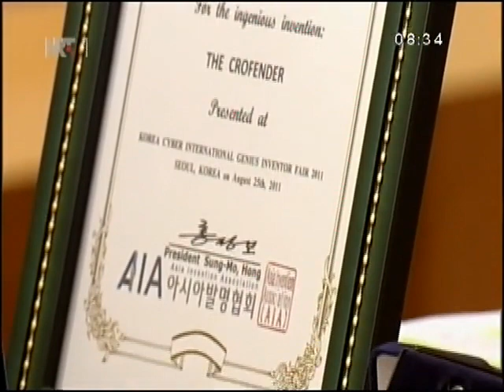Kod Sanje - popular TV show on Croatian National TV - Crofender and Peg in visit at Sanja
Usage of Crofender and Peg, Awarded Innovations from Croatia, on boats/yachts from Termist Ltd./Termist d.o.o. Croatia

About us:
The beginnings of the company Termist Ltd. - Croatia, date back in 1992. year, when its owner and founder Marko Kravar established crafts activities "Markus" plastic processing,and after a few years expanding the company production founded Termist Ltd. and continues to work on.

Since then, company is constantly expanding range of products and adjusts to the demands of foreign and domestic market quality, innovative designs and products. We produce a wide range of products from plastic injection molding and extrusion for use in dentistry, construction, electrical industry, agriculture, marine and etc. We are also open for business service and extrusion molding of various plastics according to customer specifications.

Waste material formed during production we recycled ourselves.

We can making lines for extrusion, calibrators, and head for the various profiles.